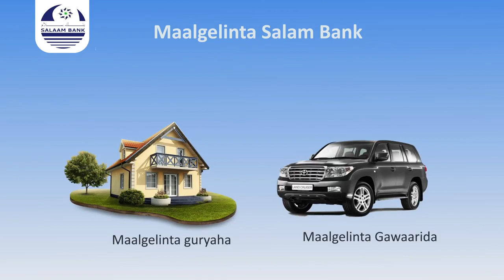Garowe: Ficil Foolxumo ku ah Dawladnimada oo ay caadaysteen masuuliyiinta Dawladu